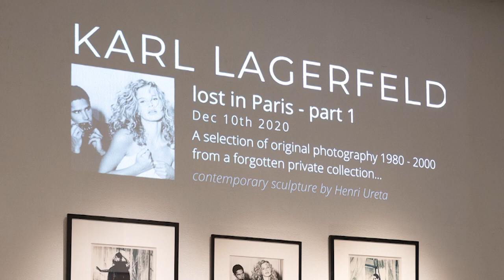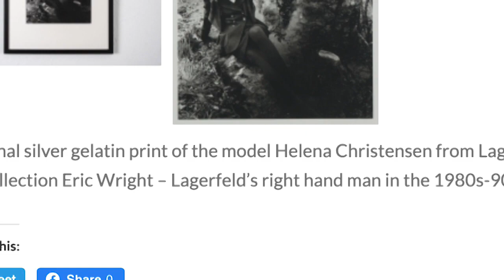Meet DC Dealer 3Details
US technology innovator Ronati meets DC dealers 3details.

3details features fine & decorative antiques and paintings by British contemporary  artist Peter Woodward. Peter studied painting and printmaking at the Pennsylvania Academy of Fine Arts & The (then titled) Philadelphia College of Art in the USA, and has been involved in the creative world since leaving Art college in 1987, selling paintings privately and commercially, mainly on commission.

In the early  1990’s he became involved in the antiques trade, his passion for fine & decorative antiques has made him a regular exhibitor at The Decorative fair in Battersea Park, Olympia & LAPADA Berkeley Square. Peter has exhibited his paintings at various galleries in the UK and the USA. Up until 2010 he principally worked on commission for both private and commercial clients.

Whilst his training is in traditional oil painting and printmaking, much of his work in the period 2005 – 2010 was made up of part digital, part traditional media – designed on the mac and printed/transfer printed onto different surfaces including paper, canvas, wood and ceramic. Peter’s experimentations with digital art have  brought him full circle and he now works in a more traditional manner. Still life is still his main output,

Based near Henley on Thames in Oxfordshire, England and also with a studio in France. He spends much of his time traveling between France and London.

See their stock listings on the DC here. The Decorative Collective is a UK online Marketplace providing clients with a vast array of antique, vintage and contemporary items for the homes and gardens. It has been a resource for interior designers, discerning clients and Dealers since 2009.